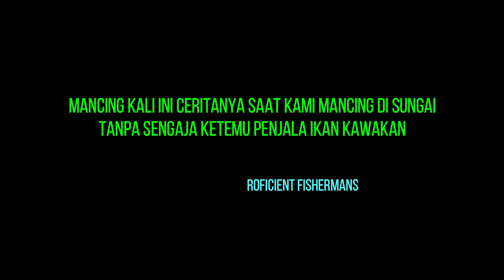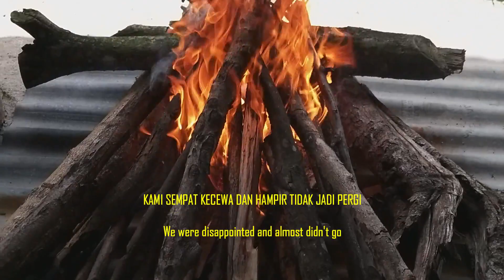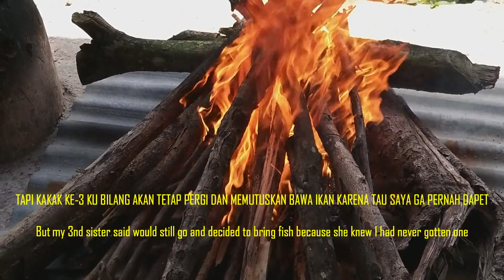MANCING DI SUNGAI BAKAR IKANNYA DIKASIH HASIL MENJALA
Sudah lama mendengar nama seorang penjala ikan yang mahir banget menjalanya. Namanya Mang Hadili. Setiap dia turun ke sungai sudah dipastikan akan dapat ikan. Pengen banget dari dulu ikut bareng dia tapi ga pernah kesampaian. Siapa menyangka lagi mancing tiba-tiba bertemu dan mendapat ikan darinya. Alhamdulillah kesampaian juga. Bakar ikan dan makan liwet di pinggir sungai nikmatnya luar biasa.